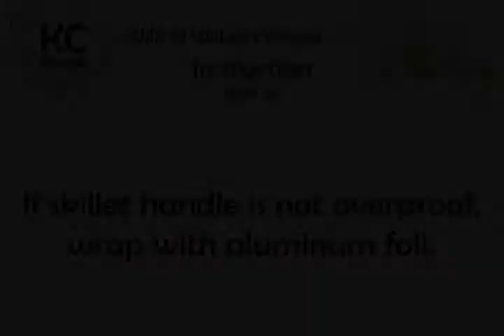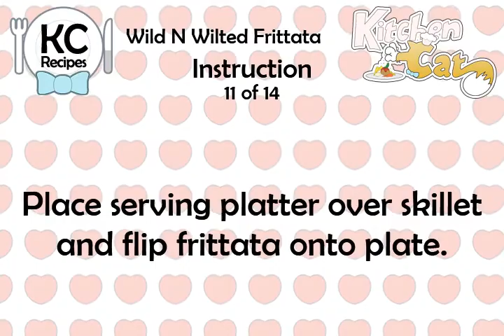Wild N Wilted Frittata - Kitchen Cat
★ Kitchen Cat ★ Wild N Wilted Frittata Recipe.
For this recipe you will need:
✰ ✰ ✰ ✰ ✰ INGREDIENTS ✰ ✰ ✰ ✰ ✰
2 c : (8 oz) Italian Cheese Blend,
1 c : Chopped Red Bell Pepper
1 c : Onion; Chopped
Divided
6 lg : Eggs
(Optional)
1/4 ts : Hot Red Pepper Sauce
1 pk : (3.5 oz) Shiitake Mushrooms,
2 tb : Olive Oil
1 c : Packed Shredded Fresh
Spinach
Stems Discarded, Caps Sliced